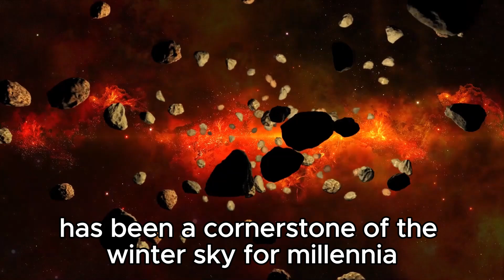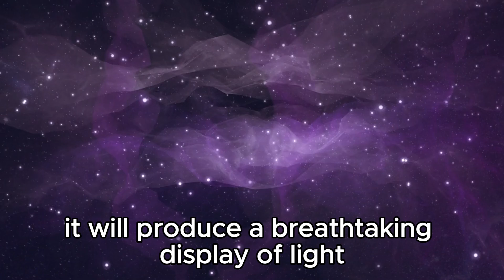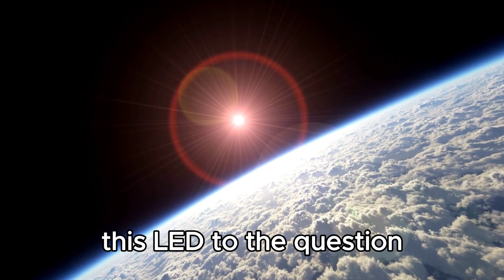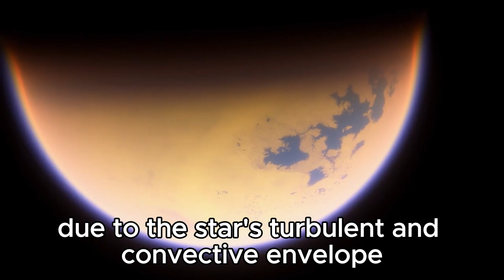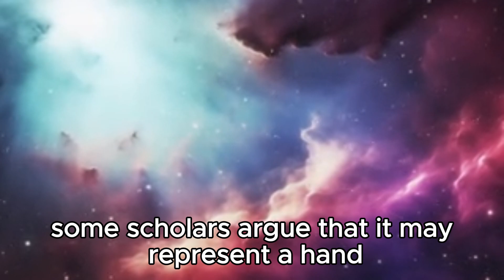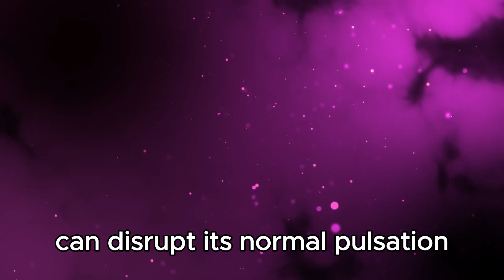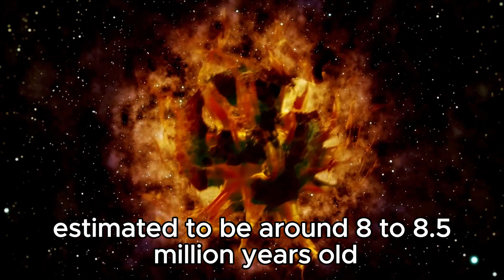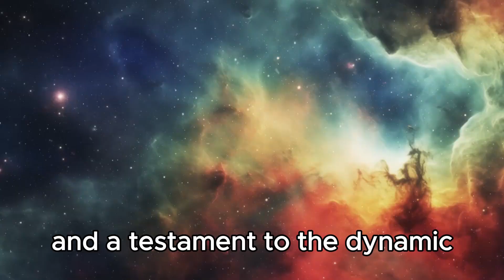Neil deGrasse Tyson: "Betelgeuse Supernova To Take The Night Sky ALL Over The World!"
Neil deGrasse Tyson discusses the imminent Betelgeuse supernova, a cosmic spectacle set to illuminate the night sky across the globe. Explore the science behind this awe-inspiring event and what it means for astronomy enthusiasts worldwide!